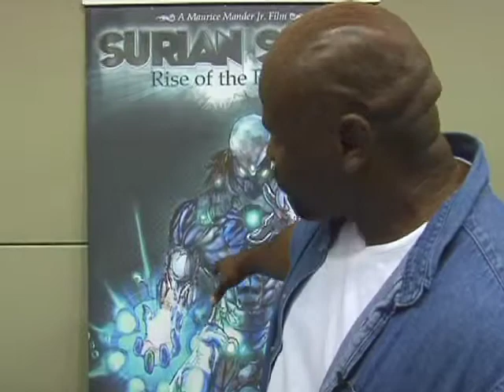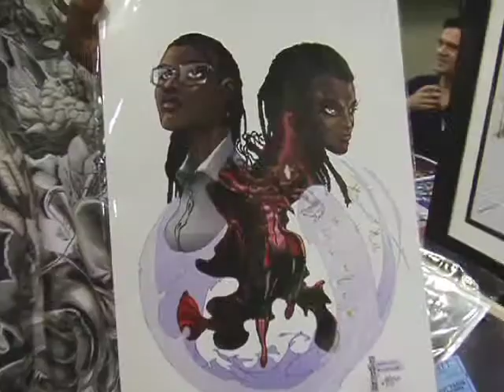SM Specials: Maurice Mander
Sorgatron Media was live at the Baltimore Comic Con 2011 and speaking with the creators!  In this special, we talk with Maurice Mander about his project Surian Seed, how his characters represent higher educated people, his marketing plan for the book at the Cons, his charity play, and more.